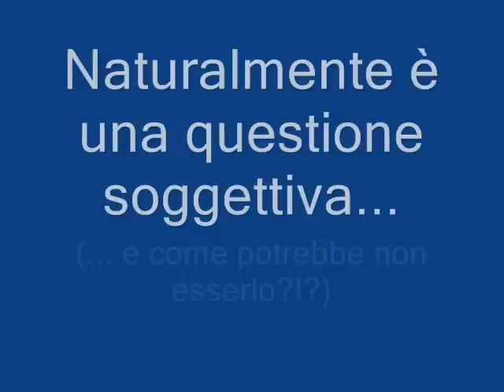Sardegna 2008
Una parte delle foto riguardanti le nostre vacanze in Sardegna. Diciamo le più belle e le più esilaranti. Con tanto di commento!